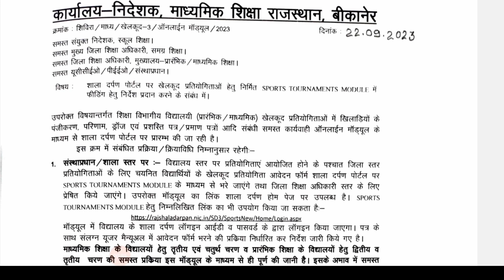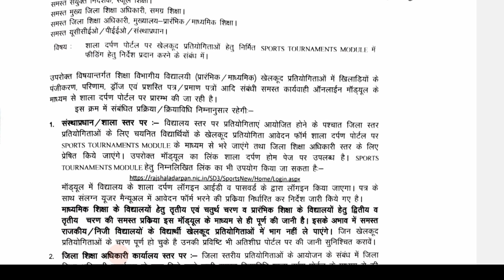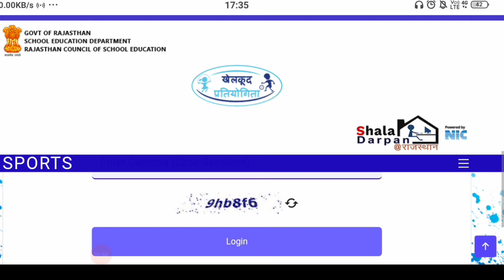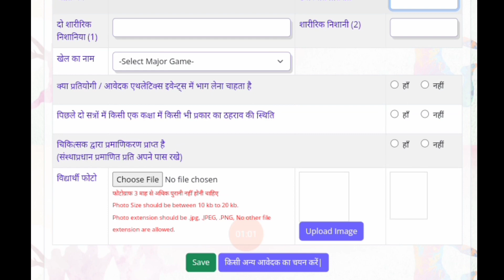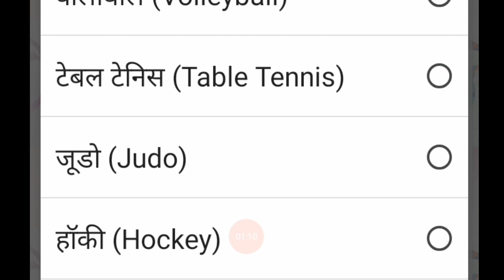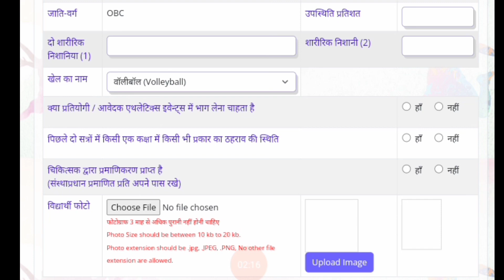Shala Darpan Sports Module Entry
sports module on shala darpan, shala darpan sports module, Shaladarpan Sports Tournament Module Entry